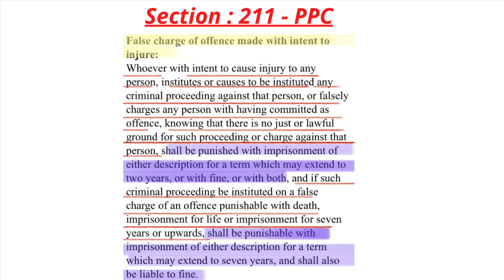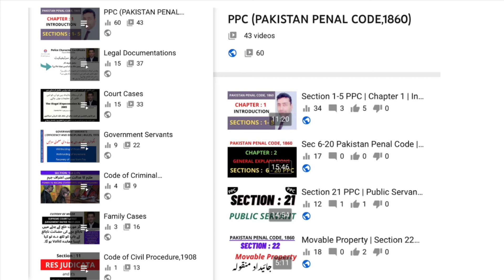Section 211 PPC | False Charge Offence Made With Intent To Injure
Section 211
False charge of offence with intent to injure.